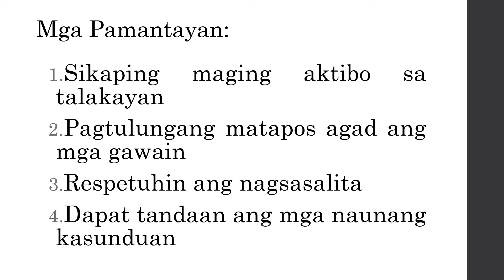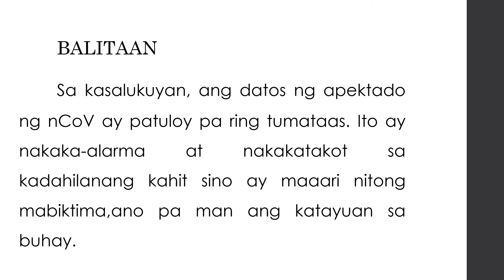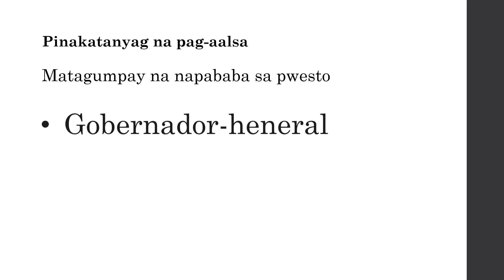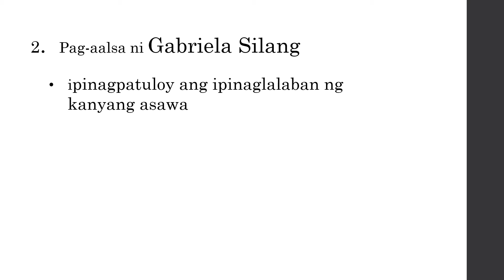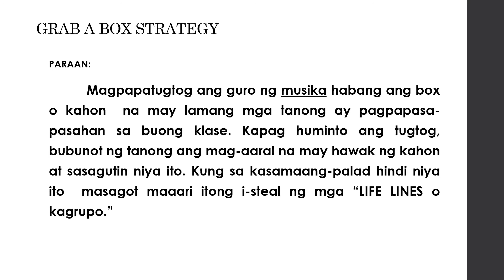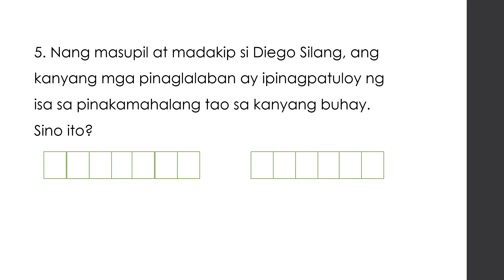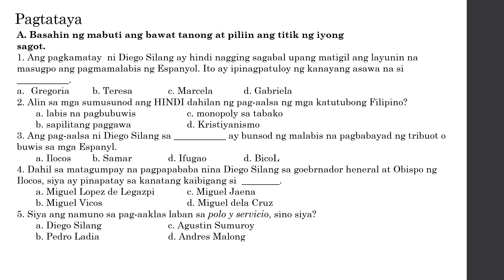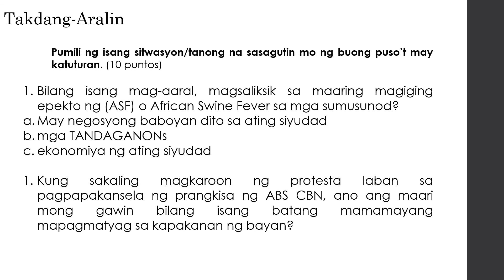AP5 Mga Namuno ng Pag-aalsang Ekonomiko